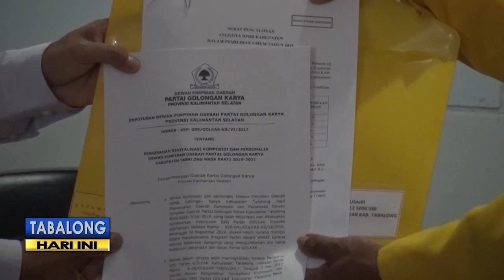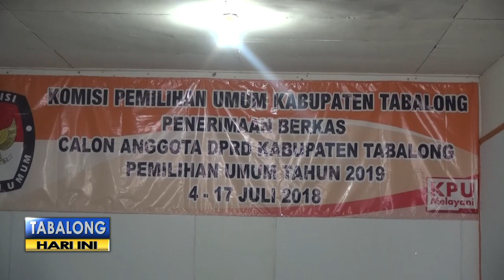15 Parpol Daftarkan Total 355 Bakal Calon Legislatif ke KPU Tabalong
Komisi Pemilihan Umum Tabalong,  telah menutup pendaftaran bakal calon legislatif partai politik pemilu 2019, pada 17 Juli pukul 24.00 Waktu Indonesia Tengah. 15 partai politik telah mendaftarkan bakal calon legislatifnya , dengan total 355 orang bakal calon legislatif.